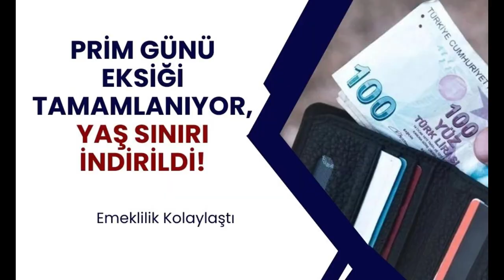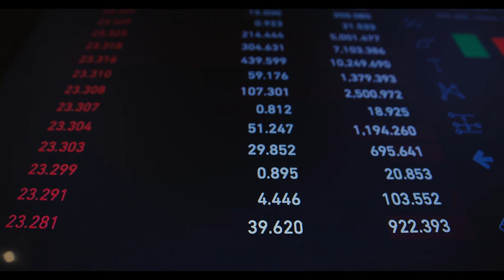SGK’nın Yeni Düzenlemesiyle Emeklilik Kolaylaştı: Prim Günü Eksiği Tamamlanıyor, Yaş Sınırı İndirild